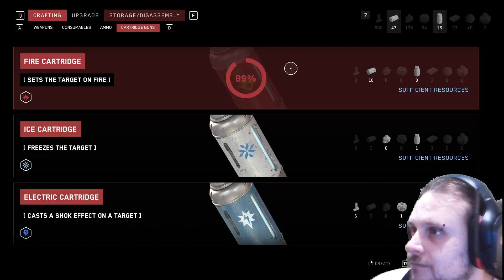Atomic Heart - 35 - Victory Part 2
Hey guys and girls, No deaths
@Asylum Productions